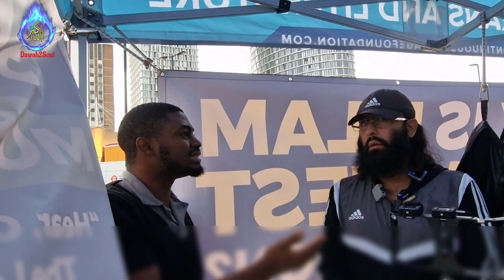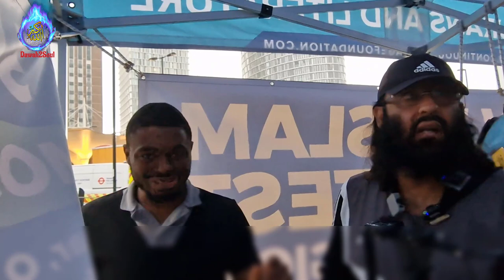Christian Gets A Literal Soaking!! Mustafa VS Young Passionate Preacher | Stratford Dawah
Jesus, A Great Prophet & Messenger (Peace Be Upon Him) Loved By God